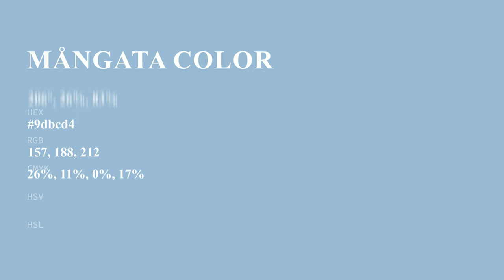Mångata color 9dbcd4 hex color - Blue color - Warm color 9dbcd4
What color is Mångata ? 9dbcd4 hex color - Blue color - Warm color 9dbcd4

Hex 9dbcd4 Color Code is also known as Mångata color.

Hex 9dbcd4 Color code in RGB color code model is created after adding 61.57% red color, 73.73% green color and 83.14% blue color.
Hex 9dbcd4 Color code in CMYK color (process color) code model is generated after subtraction of 25% cyan, 11% magenta, 0% yellow and 16% black.